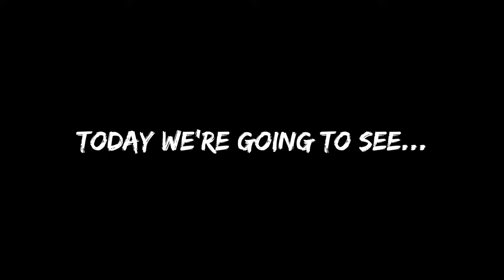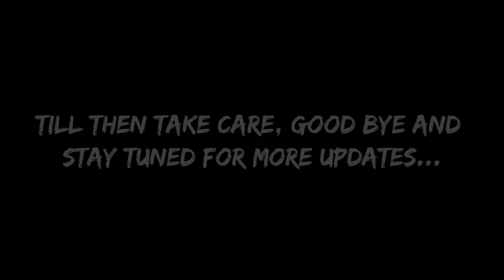Upcoming Possible *EPIC PLAYERS* - 23rd September '2024 | STATS & BOOSTERS Ft. NESTA | eFootball 25